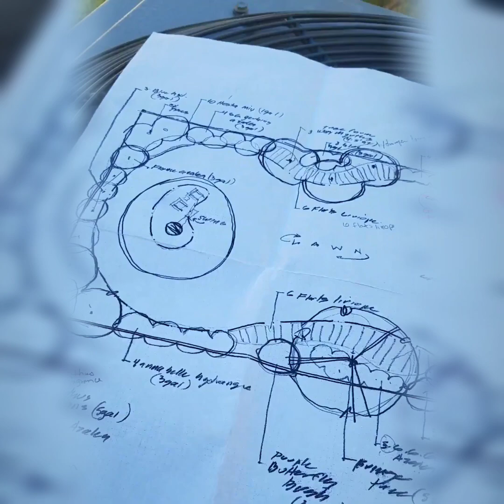Fall Landscape Install | Down and Dirty | 'Spruce it Up!'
This Fall landscape takes us to the end of the planting season, and unhappy neighbors tell us how they feel.